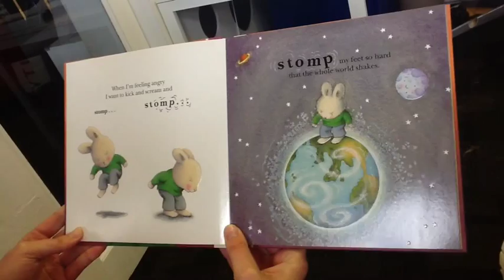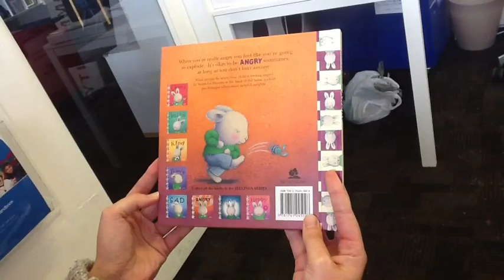When I'm Feeling Angry